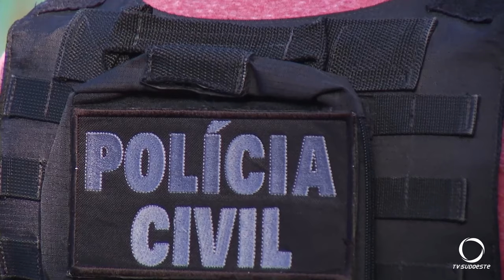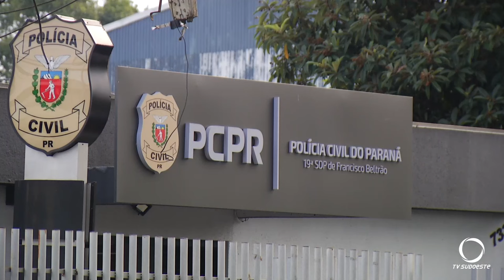Acusado de tentativa de homicídio é preso pela polícia em Beltrão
Segurança: O rapaz de 29 anos, agredido com vários golpes de barra de ferro na cabeça, segue internado em estado grave.